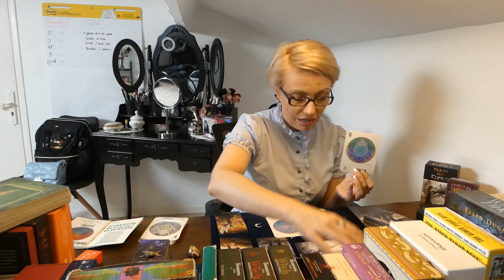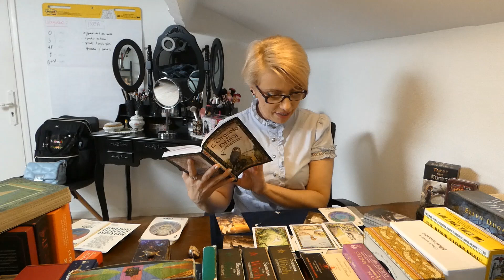Scorpione - Cosa succede a Luglio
1) 44.00€ - video registrato con:
- tiraggio completo con la croce celtica (una domanda o area d'interessamento: amore / lavoro / ecc.)
- 2 domande
- tiraggio oracoli

2) 80.00€ - appuntamento su Microsoft Teams, facciamo insieme faccia a faccia in un orario disponibile per entrambi (considerare circa 60 minuti di disponibilità):
- 5 domande
- tiraggio oracoli e rune
- ruota del tempo (una domanda su quando una cosa specifica puo accadere)

Pagamento, anticipato, tramite:

           oppure
2) bonifico in conto

I Tarocchi sono una fotografia delle energie del momento, e le letture sono generali, quindi potrebbe essere che non tutto risuoni con te.

Prendi i messaggi che ti servono e lascia andare il resto all’Universo.

Ricorda che niente e’ definitivo e tu hai sempre il libero arbitrio di fare le scelte che ritieni giuste per te.

Buona lettura!!